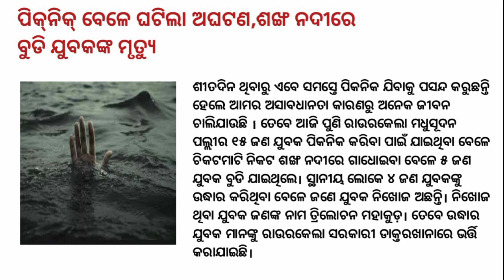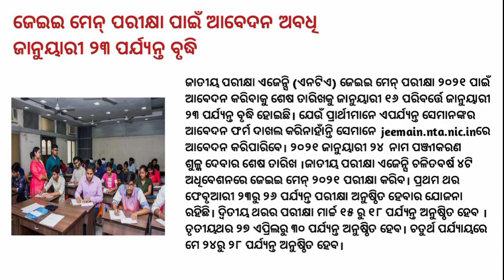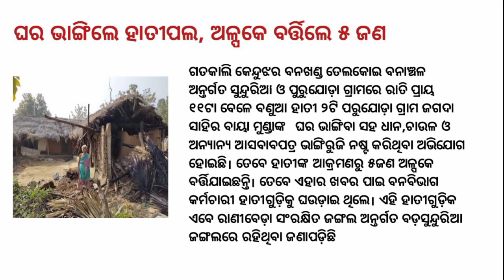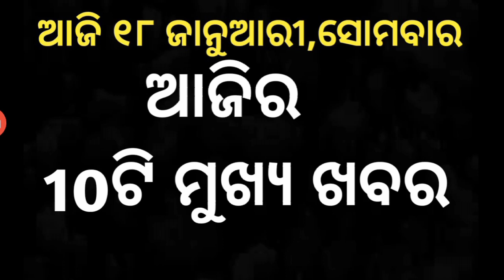Jagannath temple in puri | Today odia news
odia vidyalaya
odia bidyalaya